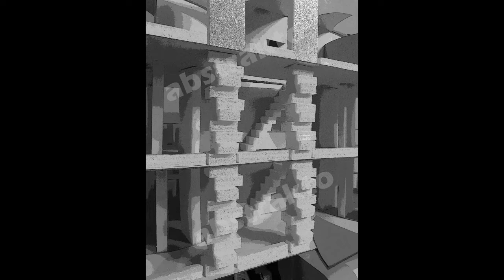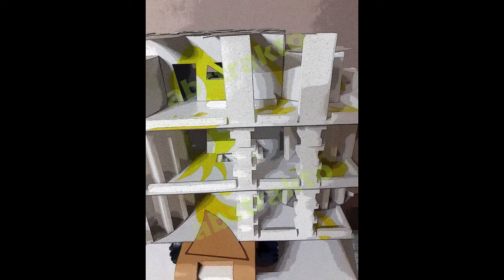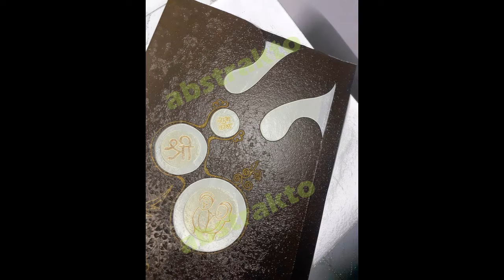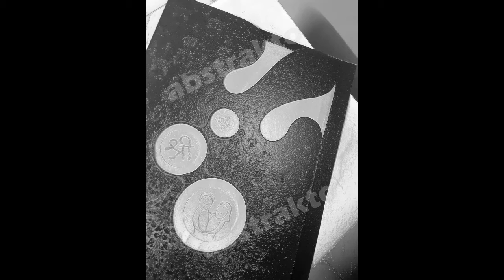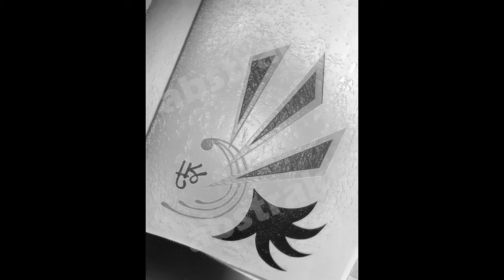Epi-4 / LE - Abstrakto Moments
Hay guys, this is something very very innovative that you have hardly seen before. Enjoy and do like this video.

Episode Highlights : Abstrakto moments to enjoy with, some useful matter about craft & innovation.